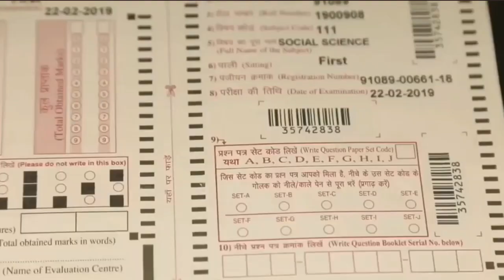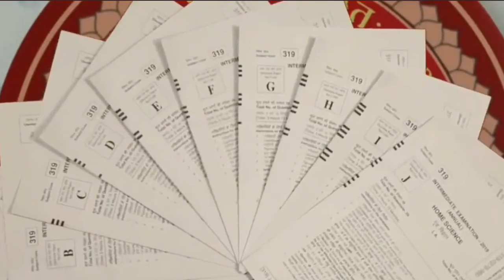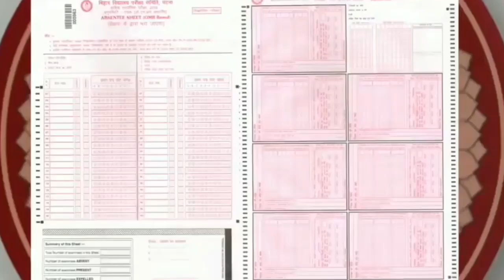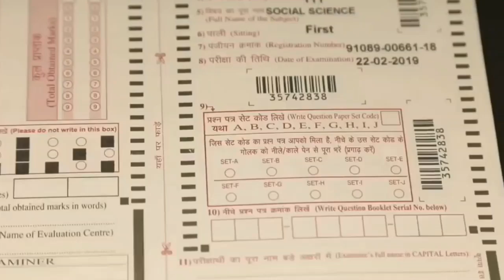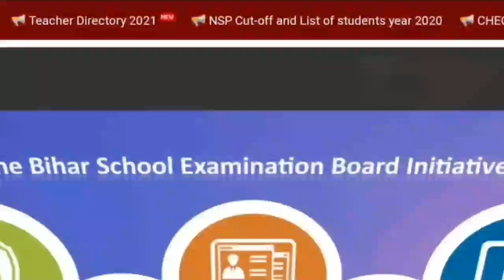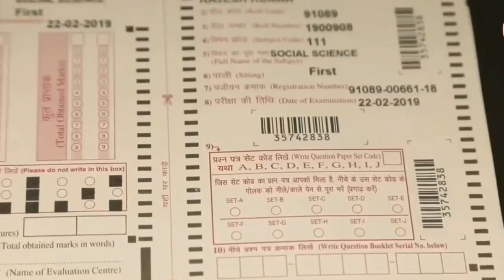खुशखबरी - सबको 50 में 50 नम्बर मिल रहा है । रिजल्ट कि तारीख हुआ घोषित । बिहार बोर्ड 2021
खुशखबरी - सबको 50 में 50 नम्बर मिल रहा है । रिजल्ट कि तारीख हुआ घोषित । इसी महीने में रिजल्ट 2021

8 मार्च 2021 का प्रथम पाली के लिए
इन सबको रट के हि जाना , वरना बहुत पछ्ताओगे

Social Science vvi objective set 1

By:-Suraj Sir
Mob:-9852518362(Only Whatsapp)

" Don't_forget_Like_Comment_and_Subscribe "